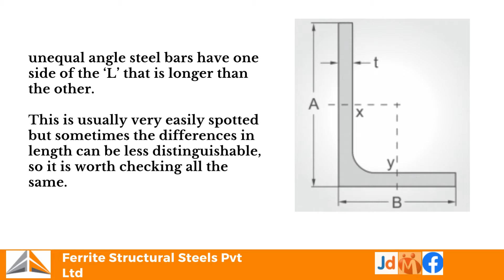MS Unequal Angle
Welcome to @ferritesteels
Greetings from Ferrite.
I am here to give you vital information about Unequal Angle
What is an unequal angle?
A metal angle section with two legs of unequal length.

unequal angle steel bars have one side of the ‘L’ that is longer than the other.
This is usually very easily spotted but sometimes the differences in length can be less distinguishable, so it is worth checking all the same.

 Thickness (mm)
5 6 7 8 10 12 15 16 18
Size (mm)
50 x 40 x 5 3.37
75 x 50 x 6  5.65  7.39
80 x 60 x 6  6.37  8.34
100 x 50 x 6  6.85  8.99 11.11
100 x 65 x 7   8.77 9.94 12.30
100 x 75 x 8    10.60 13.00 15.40
125 x 75 x 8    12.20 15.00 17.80
150 x 75 x 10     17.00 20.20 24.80
150 x 90 x 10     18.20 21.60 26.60
150 x 100 x 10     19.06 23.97
200 x 100 x 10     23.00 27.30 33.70
200 x 150 x 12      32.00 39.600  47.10